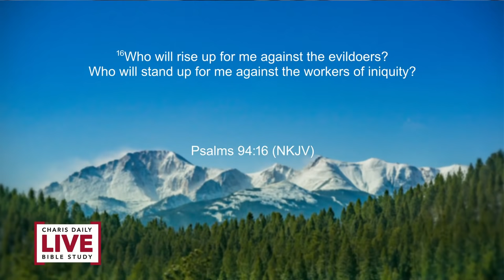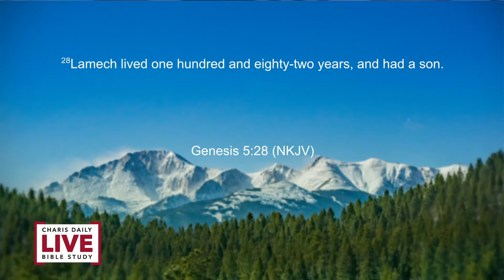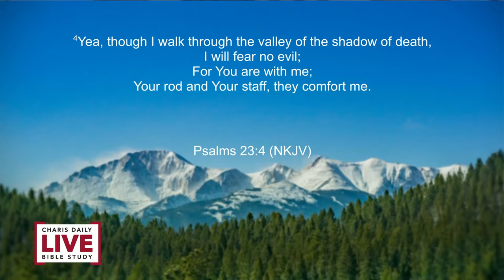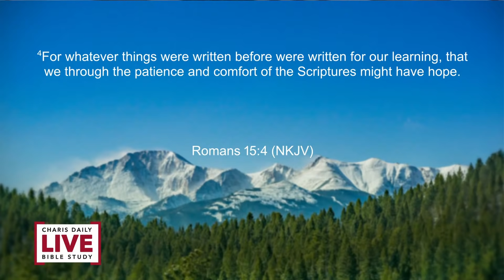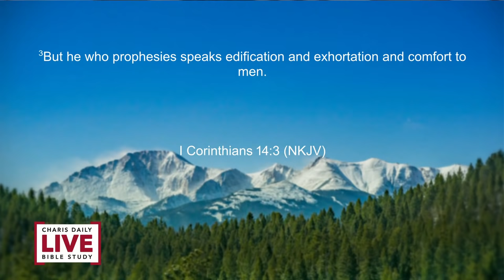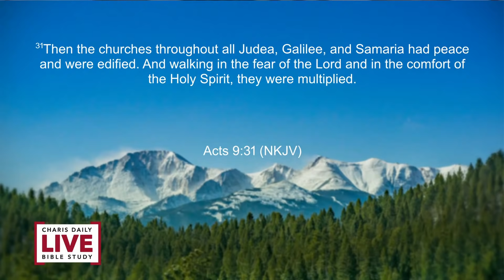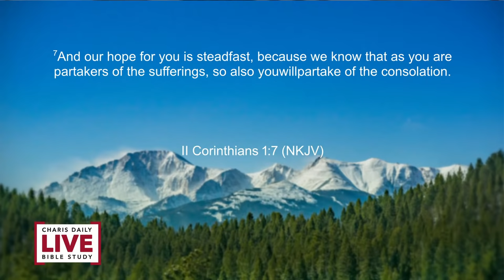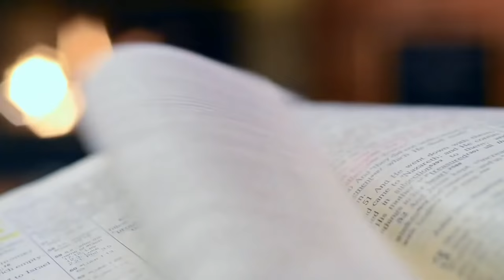Charis Daily Live Bible Study: Comfort My People - Ricky Burge - March 1, 2021